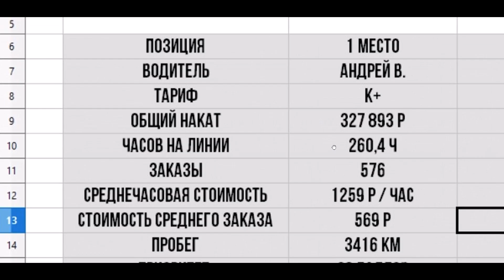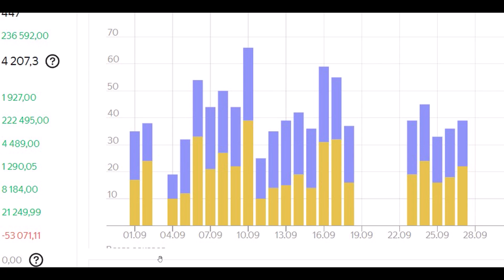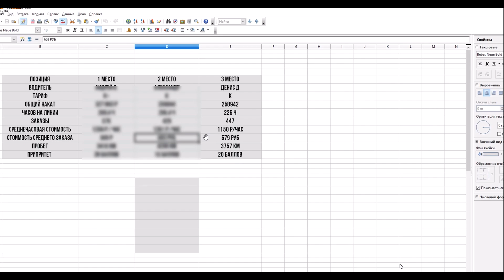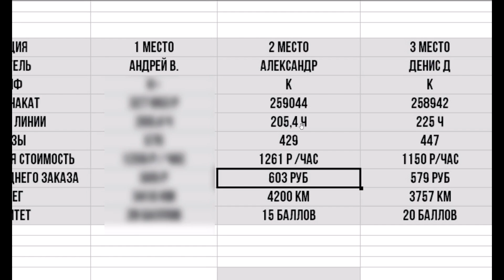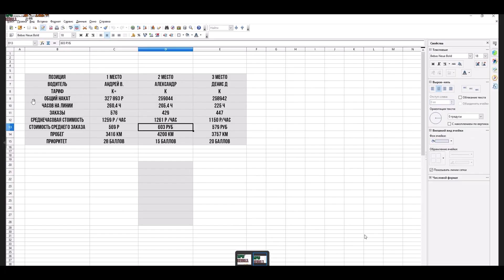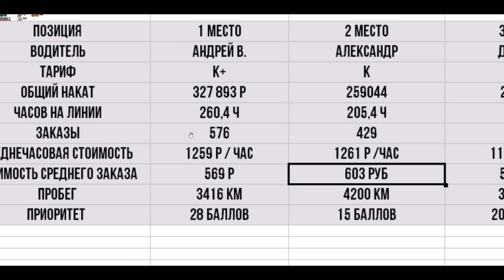Сколько зарабатывают в такси? Реальные цифры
Всем привет, вы на канале Романов Тут Такси. Сегодня подведем итоги работы за сентябрь и выберем ТОП-3 лучших водителя такси по заработку в яндекс такси. Сентябрь месяц тухленький по работе в такси, но тем не менее, многим водителям такси это не мешает. И они могут заработать в яндекс такси отличные деньги. В данном видео, я привел конкретные цифры, можешь посмотреть, проанализировать и сравнить со своим заработков в яндекс такси. Также, если ты с чем-то не согласен или просто хочешь добавить что-то, оставь комментарий.

Подключение к яндекс такси - парк ROMANOV
комиссия 2%.